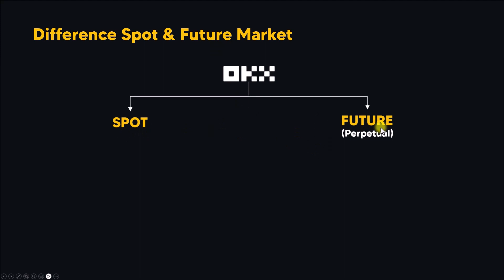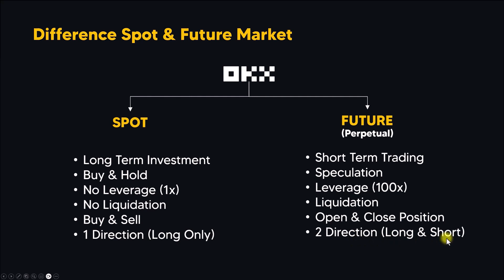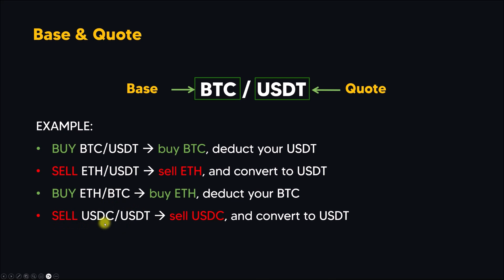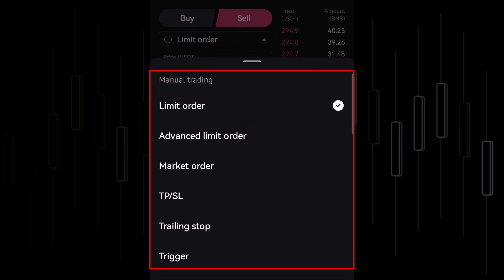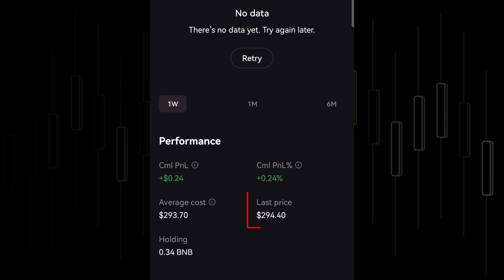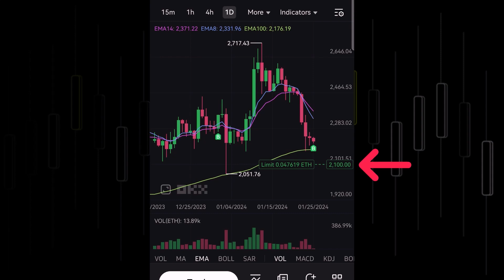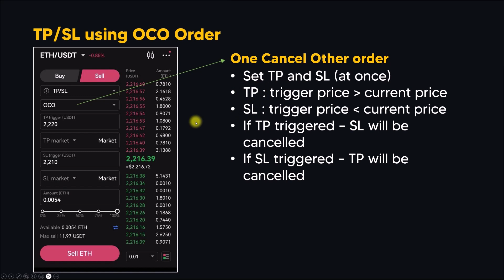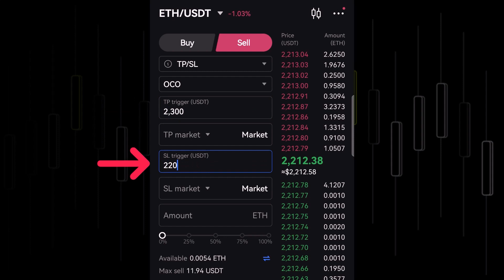💸PART 3: OKX Tutorial Trading Crypto : TRADING SPOT MARKET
This tutorial is for intended for all level from beginner to advanced level.
Made in series of videos so you can learn step by step

Open account OKX below to enjoy disc 10% on trading fee

👉CHAPTERS
00:33 - Spot & Future
02:06 - Base & Quote
03:27 - Order Book & Price
07:07 - Limit Order
08:47 - TP/SL Order